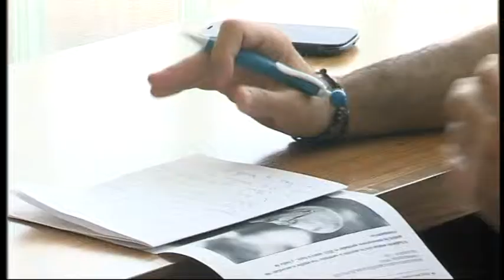EMPIEZAN A MOVER FICHA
Ana Rodríguez será de nuevo candidata a la alcaldía de Chiclana, solo si las bases de IU así lo deciden. De todos modos, ha dejado claro su intención de presentarse. Las elecciones municipales están a la vuelta de la esquina y se nota en el patio político municipal.